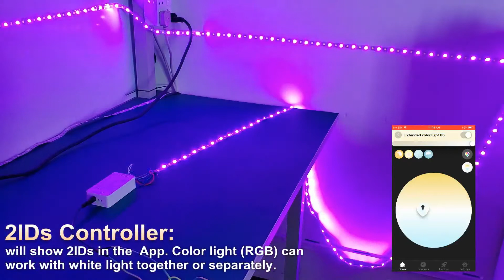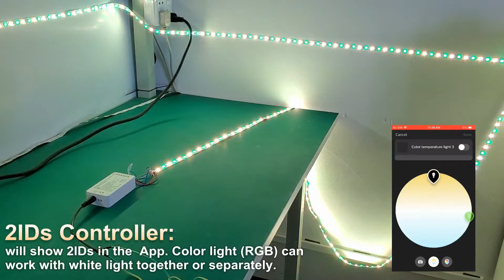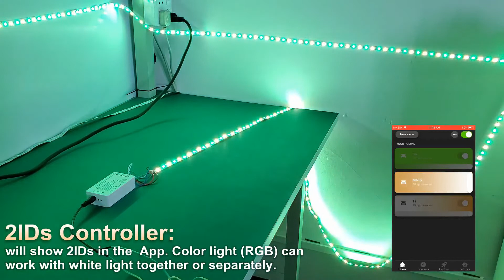GLEDOPTO ZIGBEE 2ID RGB+CCT Controller